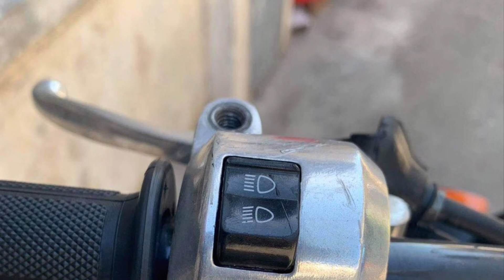Xe 50cc Zoomer đen cực phẩm alo 0976174717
Kênh chuyên về dòng xe Exciter , Sirius Độ Kiểng đẹp cho anh em có nhu cầu mua hoặc sơn sửa dọn kiểng
Kênh chuyên Xe nội địa Nhật Đẹp Độc Lạ cho anh em xem và có nhu cầu